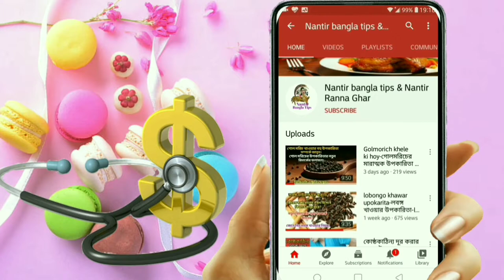What are the benefits of eating bread at night.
রাতে রুটি খাওয়া কি উচিত-What are the benefits of eating bread at night.